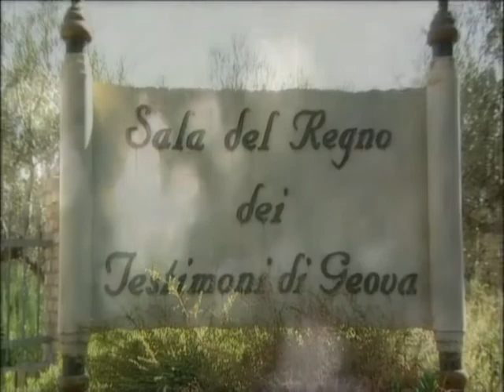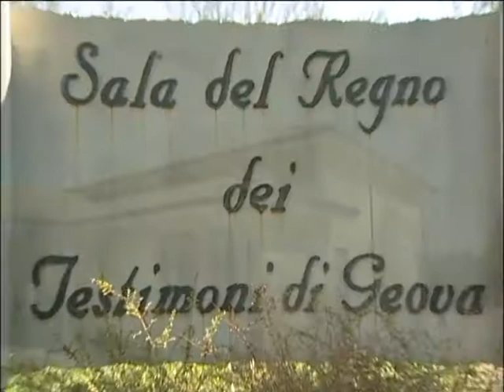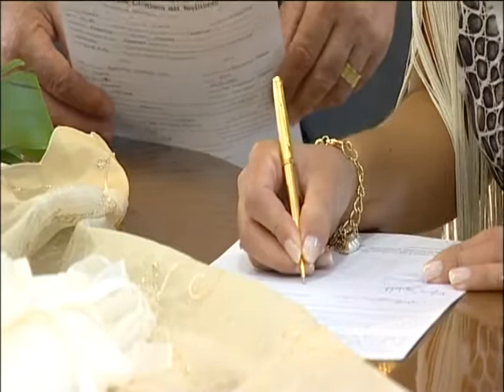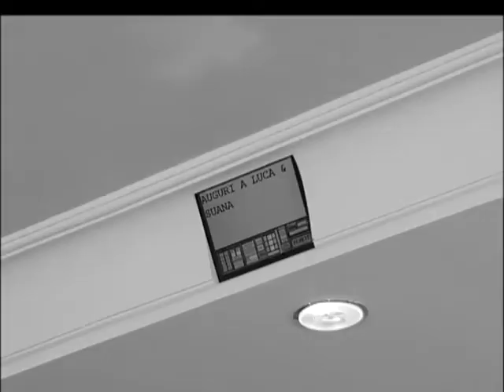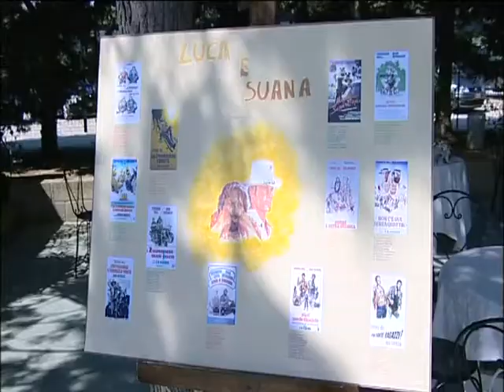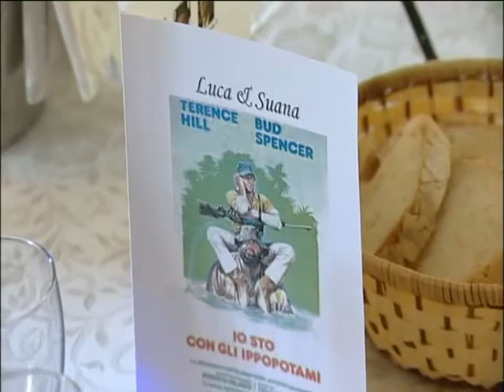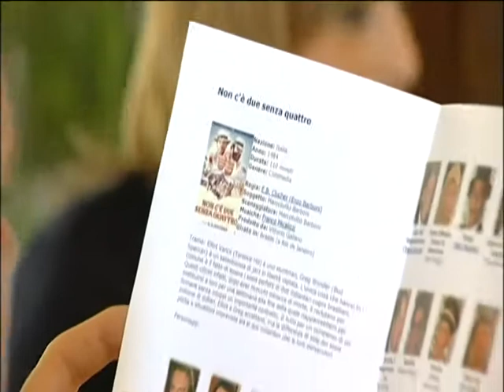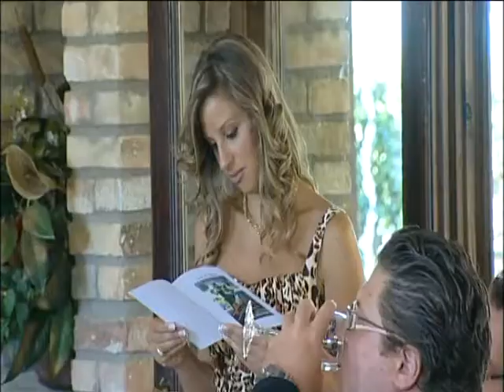FILM COMPLETO ITA MATRIMONIO LUCA & SUANA _ 09/09/09 _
By BOTTEGA DEL FOTOGRAFO CEPAGATTI (PE)
     MOVIE Comunicazione
GIRATO TRA: CEPAGATTI, PIANELLA, PESCARA e FRANCAVILLA A MARE